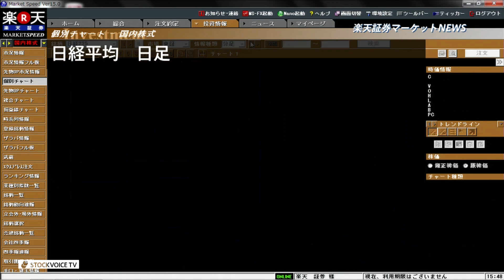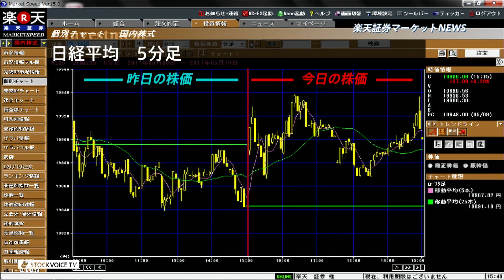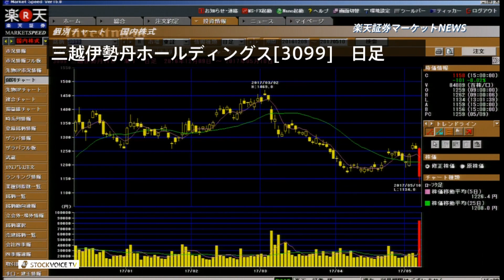楽天証券マーケットＮＥＷＳ5月10日【大引け】